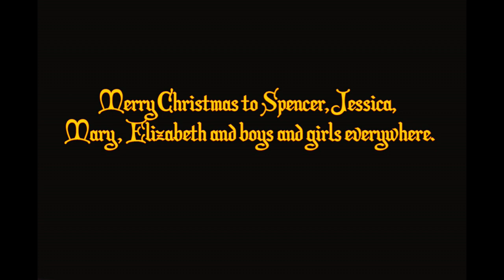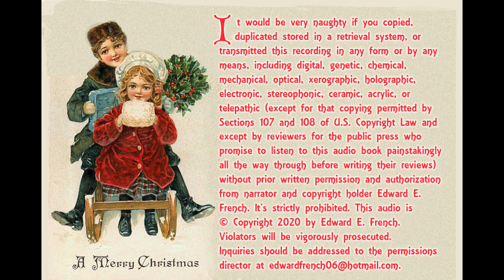The Shop of Ghosts by G.K. Chesterton as told by Edward E. French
A strangely wonderful  occurrence in a turn of the century toyshop as told by Oscar nominated and Emmy Award Winning Makeup FX Artist Ed French.